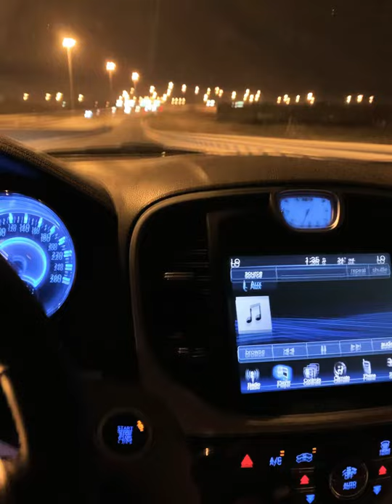محمد عبده - أحلى من العقد لباسة